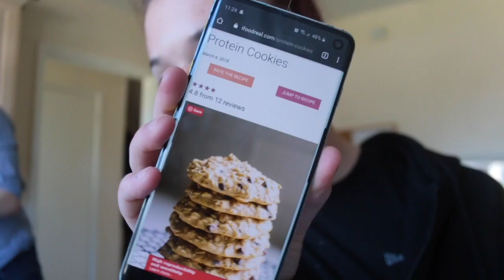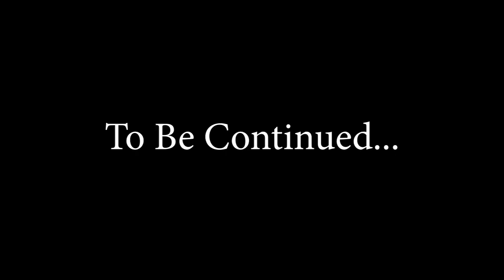I saw a DEER and we made Protein COOKIES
Day 3 of the quarantine lockdown!

I took my hour of exercise in the morning and saw a deer!

I also started making protein cookies